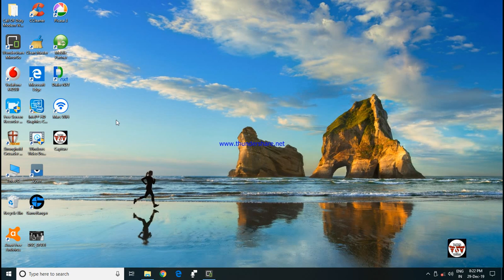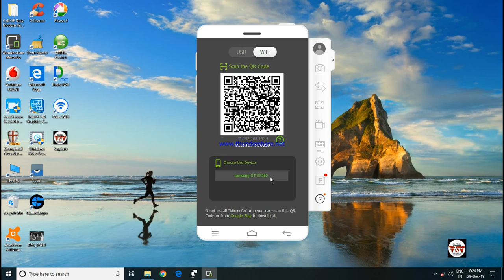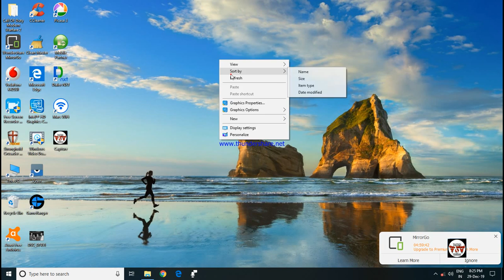How To Cast Your Phone Screen Into Your PC Or Wirelessly.mp4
Mirror Go software from google download it